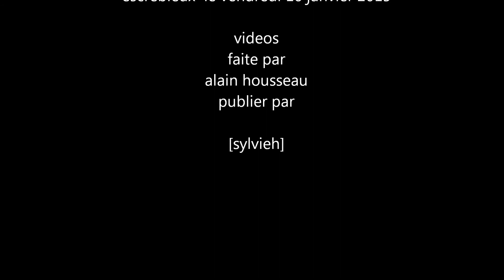Linda - Rolling in the deep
soirée a rico inauguration au relais routier avec tous les artistes a flers en escrebieux  le vendredi 16 janvier 2015